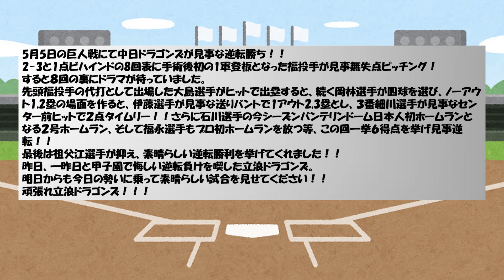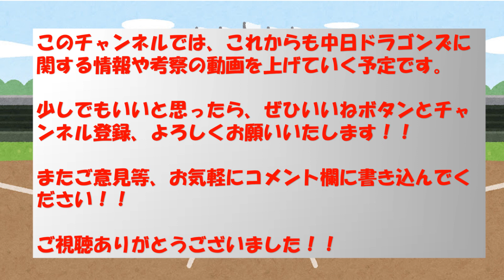中日ドラゴンズ 見事な逆転勝利！福敬登１軍復帰即勝利投手！細川成也逆転タイムリー！石川昂弥、福永祐基がアベックホームラン！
素晴らしい逆転勝利！福敬登１軍復帰即勝利投手！細川成也逆転タイムリー！石川昂弥、福永祐基がアベックホームラン！

このチャンネルでは中日ドラゴンズに関する話題や情報についての考察動画を上げていきます。